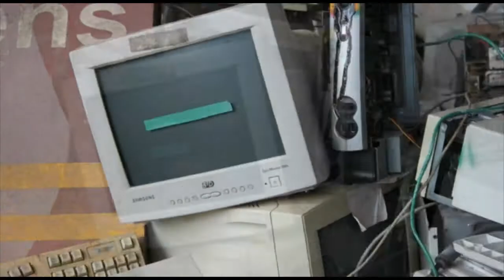O Menino e o Bodoque (The Boy and the Slingshot) @ Graffiti com Pipoca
Graffiti: Thiago Vaz
Fotografia: Fabbinho
Direção de Produção: Jerônimo Vilhena
Produção: Graffiti com Pipoca

O Menino e o Bodoque é uma animação que mescla a técnica do graffiti e stopmotion com a trilha sonora em beatbox e integra uma coletânea chamada Graffiti que Mexe.

Sinopse:
O vírus contamina as máquinas e se propaga pela rede, um menino com seu estilingue vai tentar impedir que essa praga continue infectando o mundo.

The Boy and the Slingshot
Short synopsis:
A contagious virus gets in a machine and goes through the web, a boy with his sling tries to stop this virus to infect all the world.